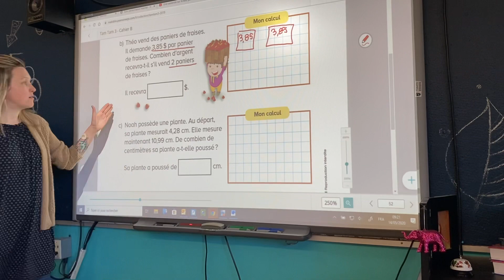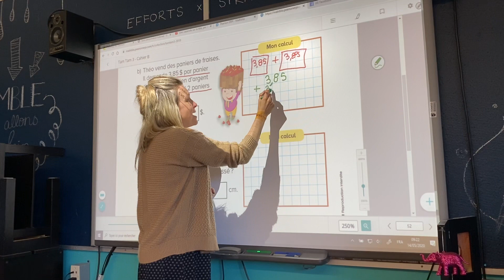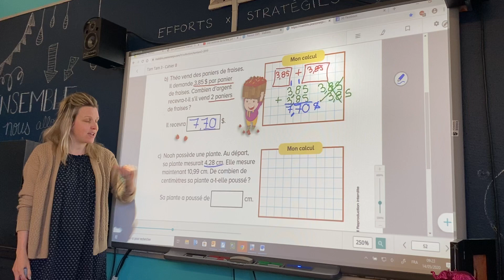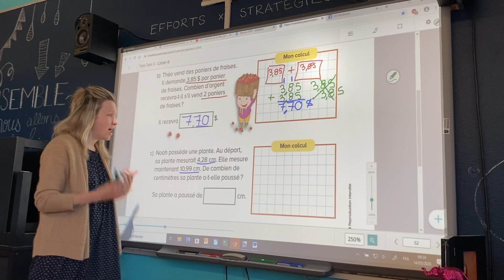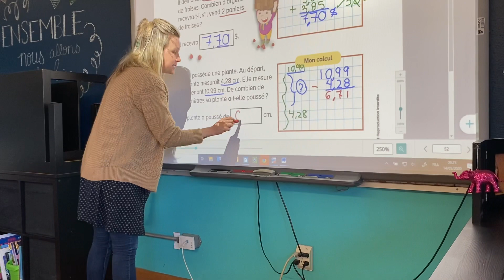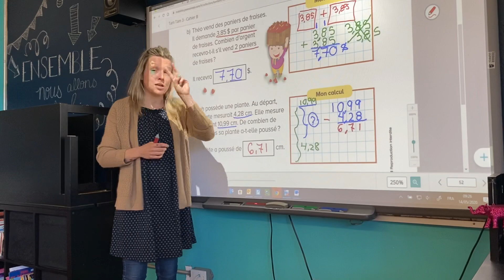HF tamtam p.52